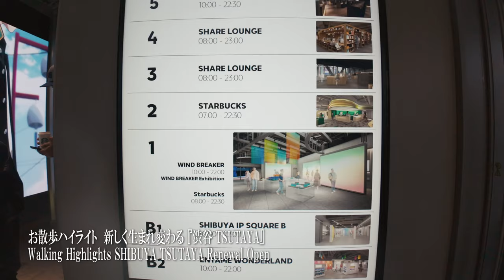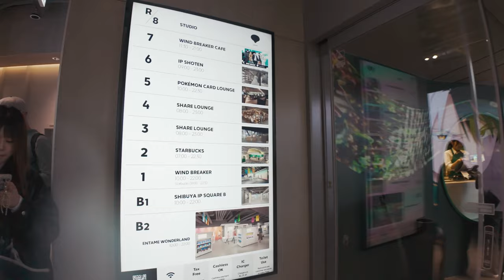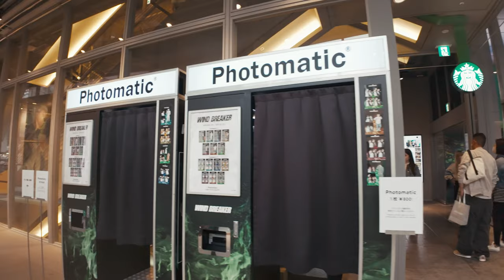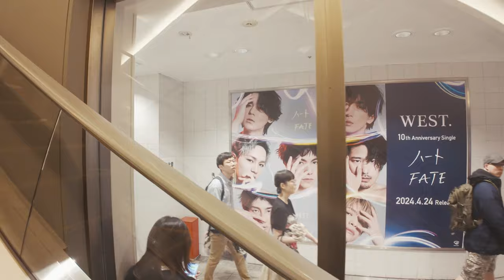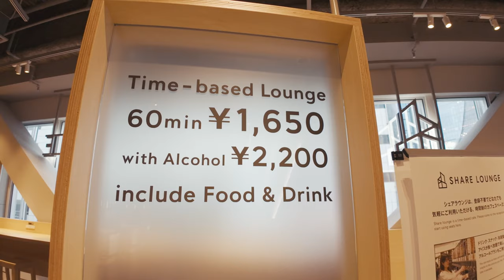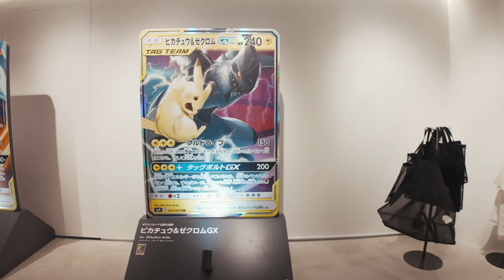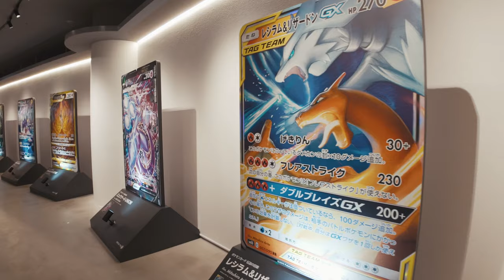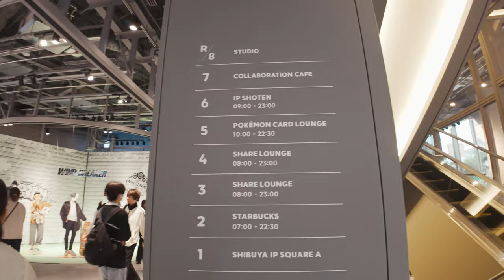渋谷散歩 📍新しく生まれ変わった『渋谷 TSUTAYA』のご紹介 // Japan 4K HDR | SHIBUYA TSUTAYA Renewal Open walking tour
新しく生まれ変わった『渋谷 TSUTAYA』のご紹介

📍東京「渋谷 TSUTAYA」
Tokyo, SHIBUYA TSUTAYA

📅：2024/5/1
⌚：3PM
🌡：☔ 15℃